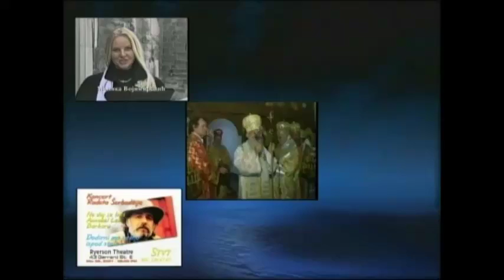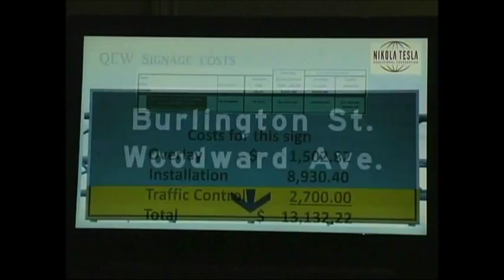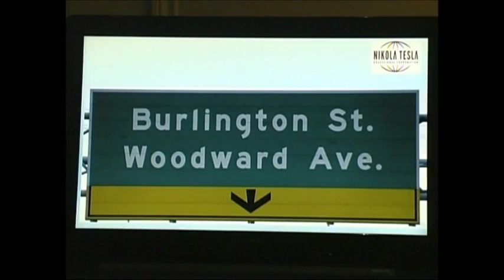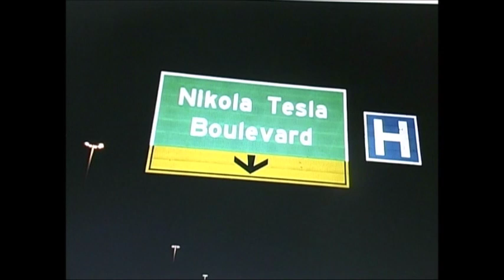Serbian Television 398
Serbian Television Toronto is a weekly half hour Serbian television program showcasing current events serving the interests of the Canadian-Serbian diaspora throughout the GTA.  The program profiles numerous topics such as portraits of successful Serbians in Canada, interviews with Canadian politicians and journalists, folk and popular culture, sports, religion, as well as business at the national and community level.  Serbian Television Toronto also features coverage of academic topics, contemporary music, as well as fashion, short films, plays and art created by Canadian artists with a Serbian background. In addition, selected current affairs/news programming footage from Serbia is included to keep viewers abreast of homeland events, interests and perspectives.
Some of the segments are aired in English, which permits the Serbian heritage, culture and tradition to be presented widely to Canadian born citizens with a Serbian background, as well as different viewers from different cultural backgrounds.
Serbian Television Toronto is an independent TV show, that Viktor Ristic and Mia Ristic are continuing in memory of its founder, and their late father, Blagoja Ristic,  who was a producer of a long running and successful Serbian television programs called Parallel Vision on Rogers TV and Serbian Television Canada on OMNI TV.
Serbian Television Toronto airs on alternate Saturdays at 12 pm on Rogers TV, channels 10, 63 and in HD 510.  The repeats of the show (only in Toronto) air on alternate Wednesdays at 3 am and alternate Fridays at 6:30 pm, following the original broadcast.
Serbian Television Toronto is uploaded on its web on alternate Sundays, following the original Saturdays’ broadcast.